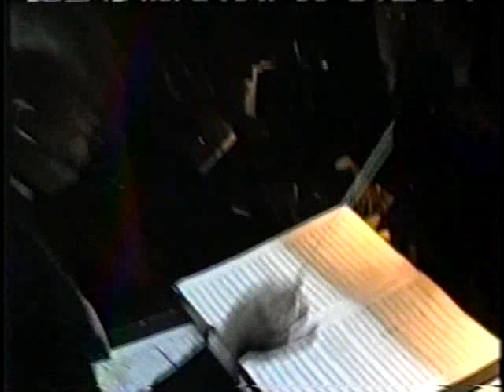Rosie Live Part 4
Harry Connick Jr., Anti-Gravity, Jennifer Cody, and Alanis Morrissette